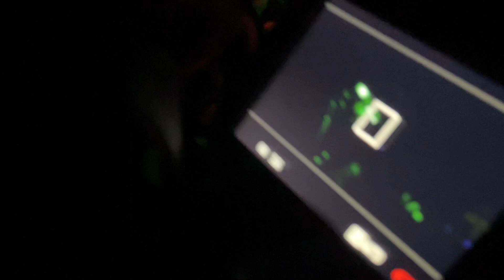NoJanktober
recorded - 10.6.23